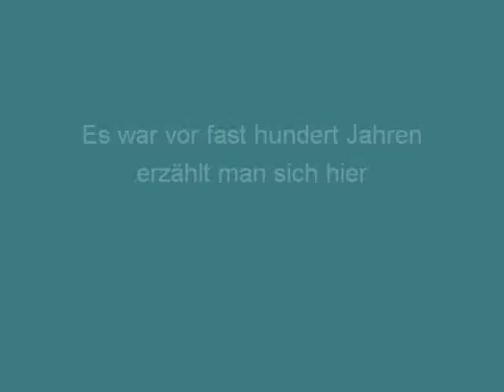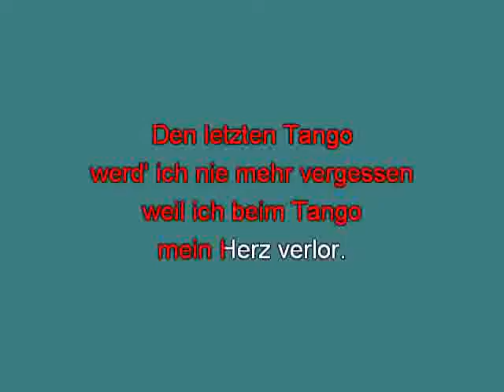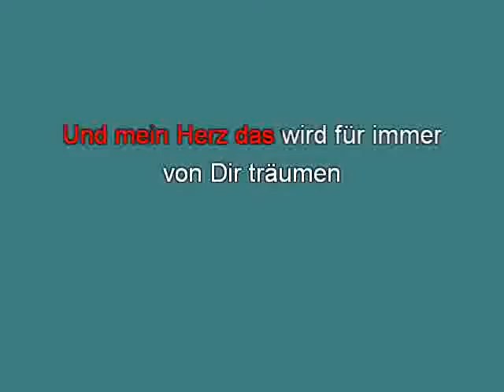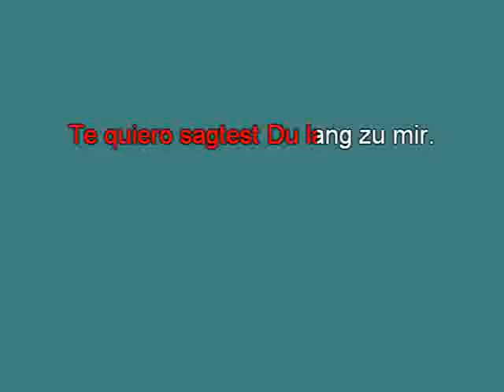Frans Bauer Medley mh [karaoke] [karaoke]